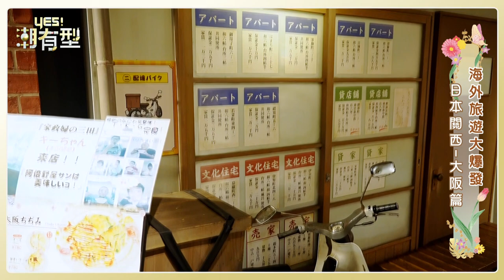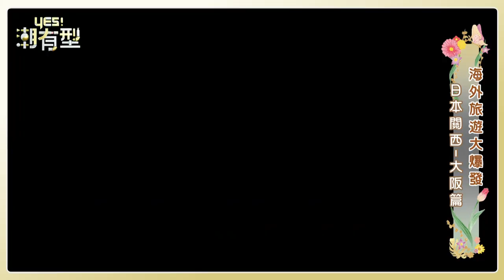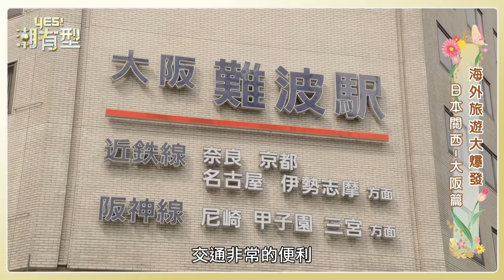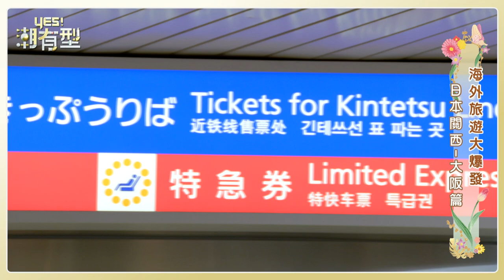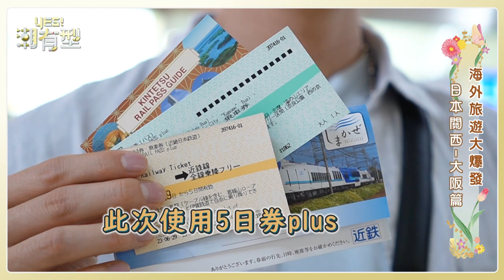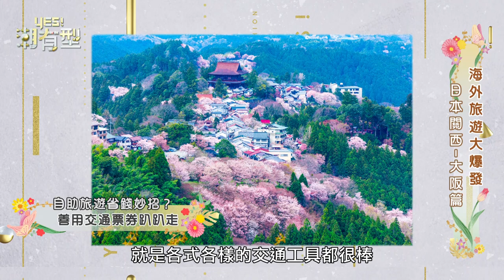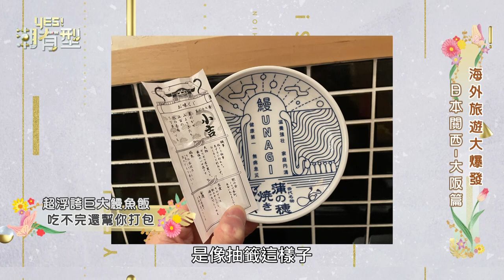【Yes！潮有型】來大阪就要這樣玩！遊日本必備神器不能少了它... 關西景點全攻略！｜松野高志 艾瑞克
高志部長推薦的旅遊行程！帶你暢遊大阪海遊館、天保山購物中心、阿倍野海闊天空展望台、萬豪都酒店、近鐵大阪難波車站、觀光特急-青丹吉AONIYOSHI！